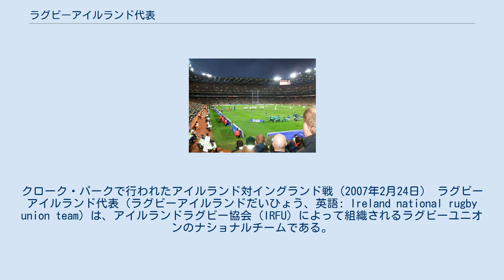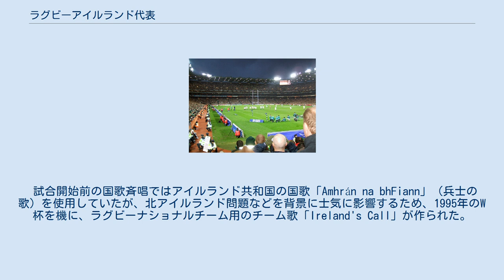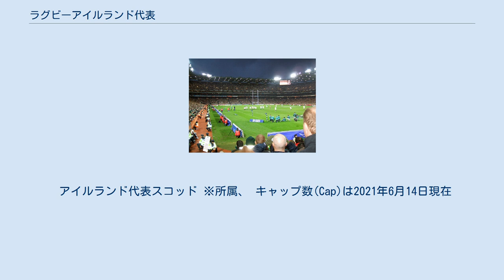ラグビーアイルランド代表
クローク・パークで行われたアイルランド対イングランド戦（2007年2月24日） ラグビーアイルランド代表（ラグビーアイルランドだいひょう、英語: Ireland national rugby union team）は、アイルランドラグビー協会 (IRFU) によって組織されるラグビーユニオンのナショナルチームである。
なお、アイルランドが南北に分かれる以前からIRFUが存在していたため、アイルランド共和国および北アイルランドから選手が選出される。
エンブレムはシャムロック。
 アイルランドラグビー協会の旗。
中心に白のフィールドにシャムロックのエンブレム。
その周りに左上から時計回りのアルスター、レンスター、コノート、マンスターの4地域の紋章。
 初のテストマッチは1875年2月15日のイングランド戦。
 ホームスタジアムはアビバ・スタジアム。
同スタジアムが改修中の時期は、ゲーリック体育協会 (GAA) が所有するクローク・パークを一時的に使用していた。
練習場はダブリン郊外のナショナルスポーツキャンパスである。
 W杯の最高成績はベスト8。
 シックス・ネイションズを構成しており、また、南半球強豪国への遠征用の、イングランド、スコットランド、ウェールズとの合同チーム「ブリティッシュ・アンド・アイリッシュ・ライオンズ」も結成している。
 試合開始前の国歌斉唱ではアイルランド共和国の国歌「Amhrán na bhFiann」（兵士の歌）を使用していたが、北アイルランド問題などを背景に士気に影響するため、1995年のW杯を機に、ラグビーナショナルチーム用のチーム歌「Ireland's Call」が作られた。
共和国内で開催するホームゲームでは国歌「Amhrán na bhFiann」と「Ireland's Call」の両方を、アウェイゲームでは「Ireland's Call」のみを使用している。
 選手層が薄いためか、展開力が弱く、上位チームとの対戦では優れたプレースキッカーによる得点で対戦相手に肉薄する。
ひたむきなタックルでトライを目指す姿は「魂のラグビー」と評される。
2007年のシックス・ネイションズでは優勝候補に挙げられながらも、ホームのフランス戦で終了間際にヴァンサン・クレールに逆転トライを許し、2位に甘んじた。
 2007年W杯ではブライアン・オドリスコルなどの選手を中心に上位進出が期待されたが、1次リーグでフランスとアルゼンチンに敗れ、ベスト8に進出することはできなかった。
 2009年のシックス・ネイションズにおいて、1985年以来24年ぶりの優勝を果たし、1948年以来61年ぶりとなるグランドスラムを飾った。
 2011年W杯はオーストラリアなどを破り、プール戦全勝で準々決勝に進出したが、ウェールズに敗れた。
 2015年W杯はフランスなどを破り、プール戦全勝で準々決勝に進出したが、アルゼンチンに敗れた。
 2016年11月6日、アメリカ・シカゴで行われたニュージーランドとのテストマッチを40-29で勝利した。
1905年の初対戦から数えて29回目して初の対オールブラックス戦勝利となった。
 2018年のシックス・ネイションズで、2009年以来の優勝とグランドスラムを達成。
11月18日にダブリンでオールブラックスをノートライに抑え、16-9で勝利した。
 2019年W杯直前の9月7日に行われたウェールズとのテストマッチに19-10で勝利。
この結果、9月9日付でアイルランド代表史上初めて世界ランキング1位の座に就いた。
2019年W杯では2戦目でホスト国の日本に敗れたが、プール戦3勝1敗の2位で準々決勝に進出。
準々決勝ではニュージーランドに14-46で敗れ、今大会でもベスト8の壁を破ることはできなかった。
 アイルランド代表スコッド ※所属、 キャップ数(Cap)は2021年6月14日現在